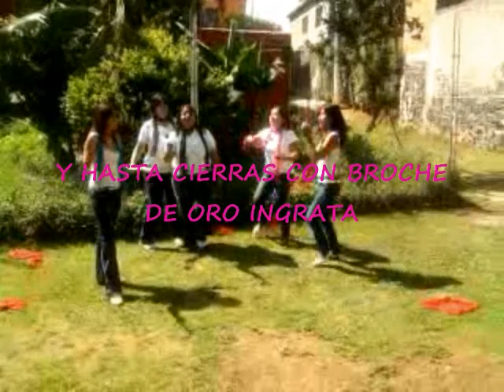divinas univac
hola pues aqui les dejo este video tan divertido disque para nuestra expresion corporal jajaja pues bueno disfrutenlo pues jamas haremos una locura asi jejejeje chao bye